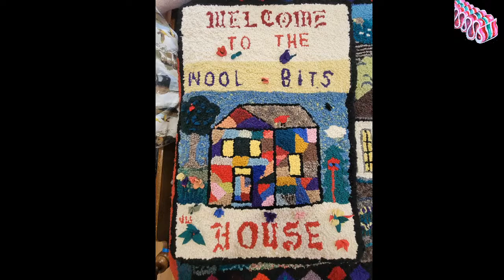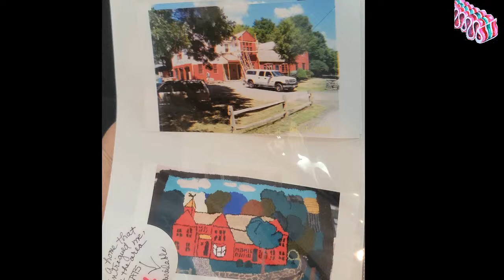Cocktail Night: JoAnne Wood and her WONDERFUL world of Hooked Rugs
Happy Cocktail Night!
I want to share my visit to Joanne Wood's house with you. She has been hooking since she was 19 and what a COLLECTION of storytelling rugs! Let's get started looking at this unbelievable collection of work!

If you like the shows and the instruction videos please sponsor me on Patreon Your contribution keeps my studio's light and heat on (especially in the darker months) and allows me extra time for more videos.

Deana's upcoming book release:

Frames in stock!